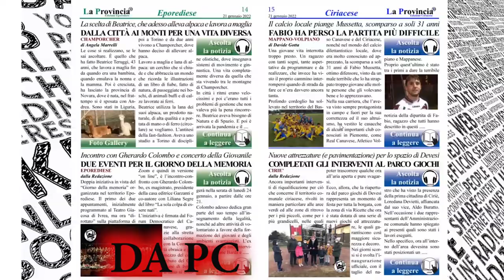La Provincia TO